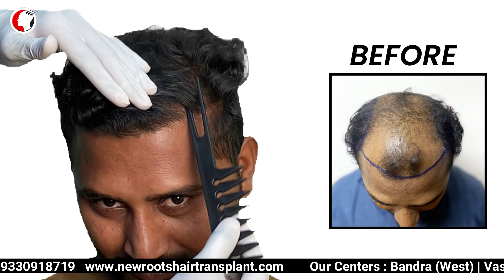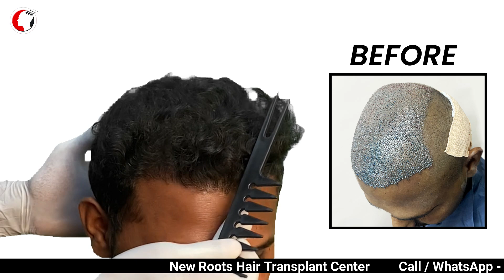5000 Grafts Hair Transplant | Hair Transplant Results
5000 Grafts Hair Transplant | Hair Transplant Results |